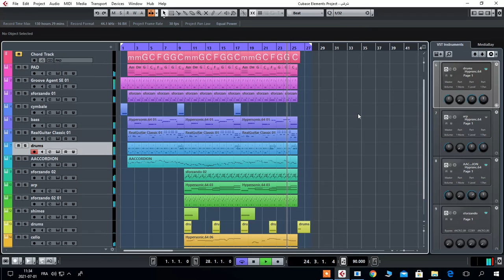oriental music in cubase 9